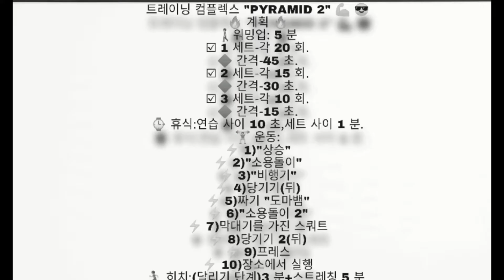TRAINING "PYRAMID 2"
집에서 수행 할 수있는 교육